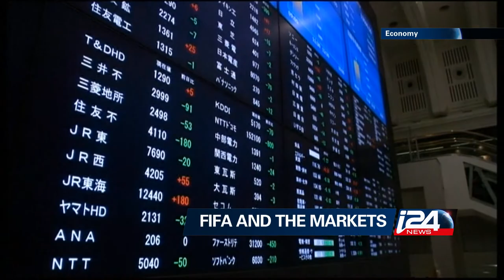Sam Chester on the Market Impact of the FIFA Scandal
How will the arrest and resignation of senior FIFA officials impact the financial markets? How will Qatar, hosts of the 2022 World Cup, be affected? Sam Chester brings an economic perspective to bear on the investigation shaking the world of futbol.